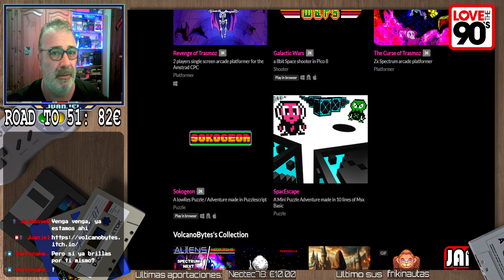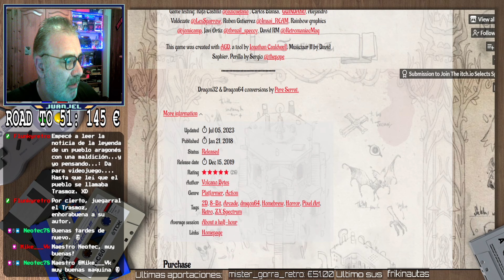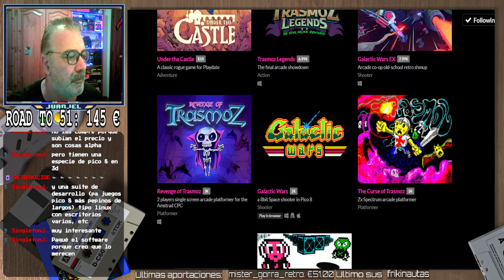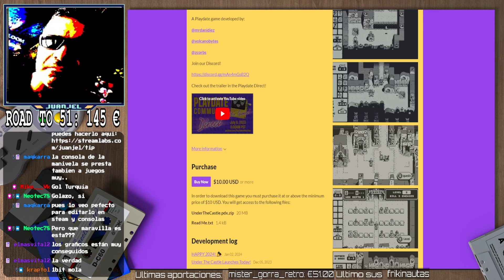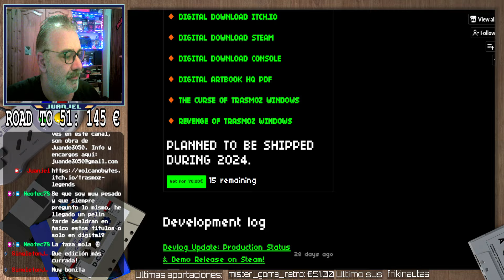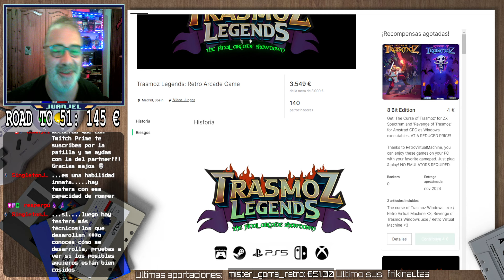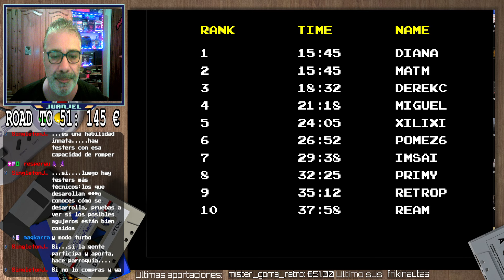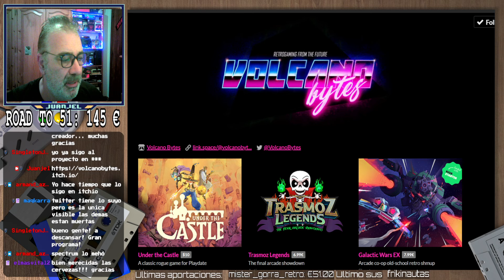Trasmoz Arcade Steam Entrevista Borja.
Buenas!
Redifusión.

Nueva visita del amigo Borja, Volcano Bytes, para hablarnos de su próxima versión de Trasmoz en este caso para PC Steam y consolas.
Un juego arcade de una sola pantalla, que recuerda a los clásicos de principios de los 80, basado en la saga Trasmoz para microordenadores.
En esta entrevista damos un repaso a su trayectoria desde los inicios y jugamos un gameplay exclusivo a lo que será sin duda, uno de los mejores arcades a los que pegar bocado en breve.